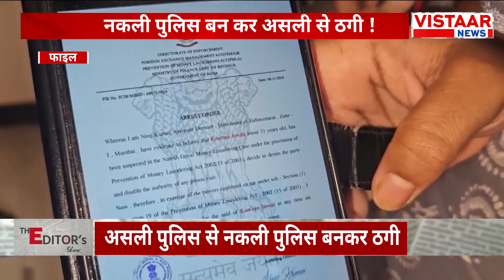The Editors Show : Cyber ठग का TI को फोन...नकली Police बनकर असली से ठगी | MP News | Brajesh Rajput